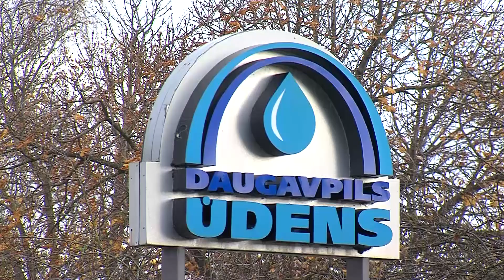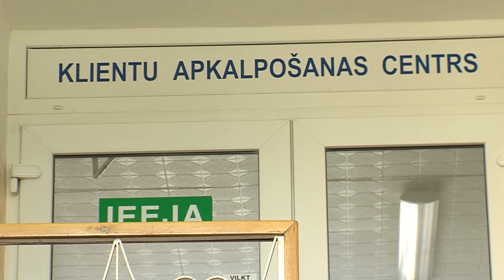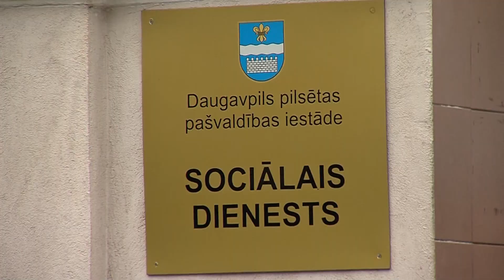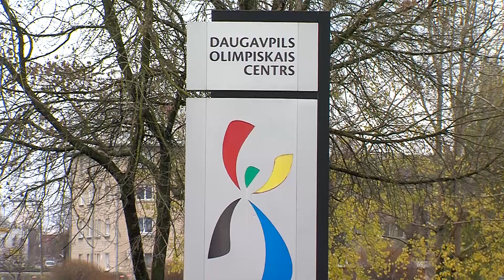Daugavpils 100+ sekundēs (25.11.2019.)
Raidījumā "Daugavpils 100 Sekundēs" aktuālās tēmas:

- Daugavpils cietoksnī plāno īstenot ideju par amatnieku pilsētiņas izveidošanu;
- grozījumi Ministru kabineta noteikumos par ūdens uzskaiti dzīvokļos;
- Axon Cable un AS “Daugavpils lokomotīvju remontrūpnīca” nodokļu atvieglojumi.

Kā arī, citas interesantas tēmas.